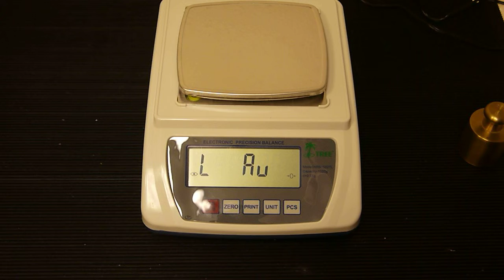HRB 1002TL Function Settings